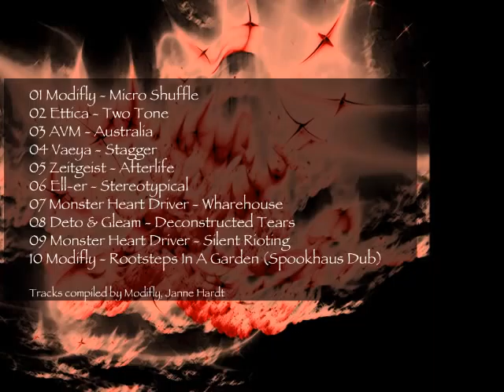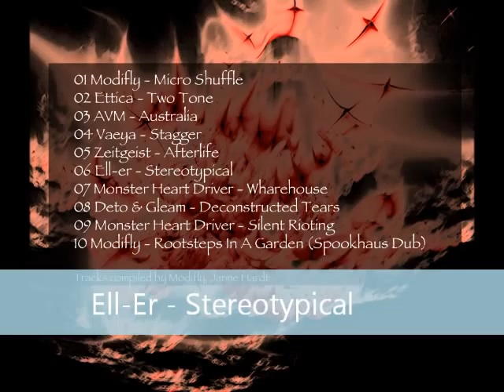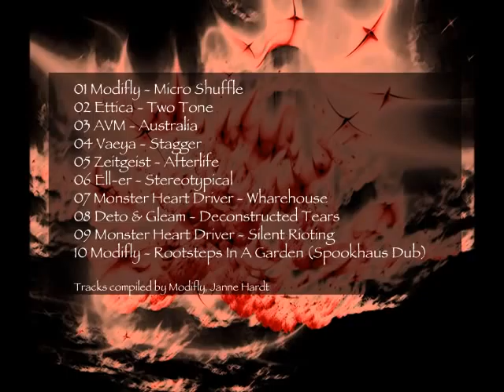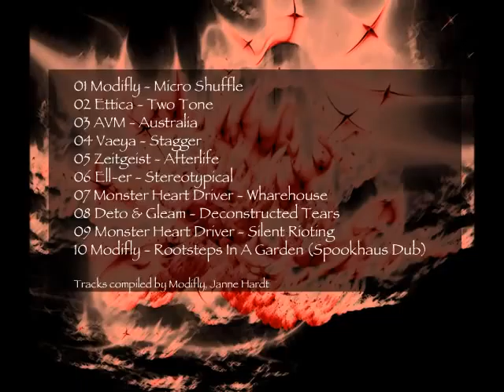Ell-Er - Stereotypical (Original Mix)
Part of the free downloadable " Micro Cosmos 2 "- Compilation on Glitchy.Tonic.Records